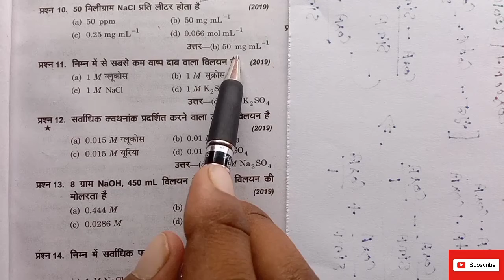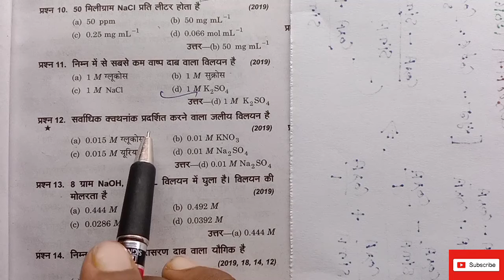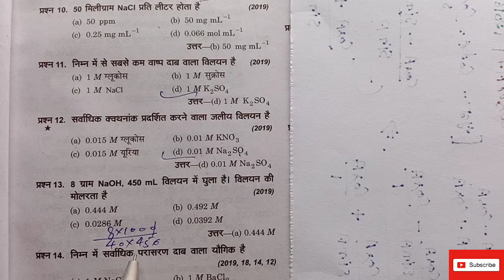Class 12 Very most Important Chemistry question 2021 | board Exam 2021 | Up board Exam 2021